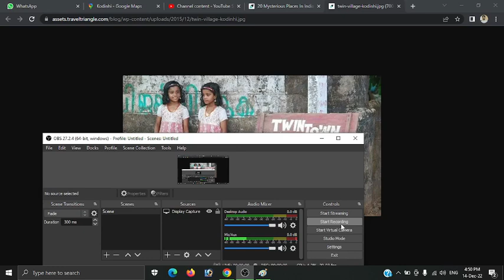twin village kerala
The extraordinary factor about this otherwise ordinary village in Malappuram, Kerala is the strikingly large number of twin births that it witnesses. Kodinhi, or the ‘Village of Twins’, as it is now called, holds an eminent place among the mysterious places in India!